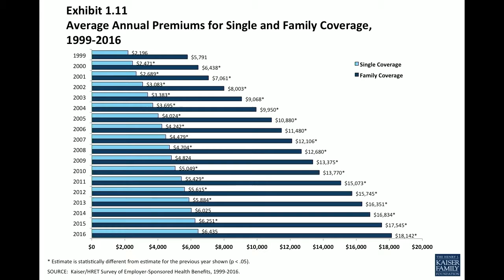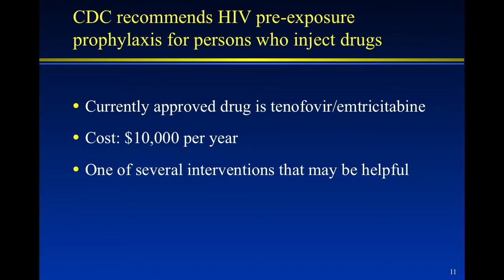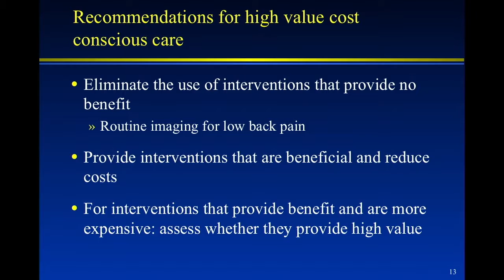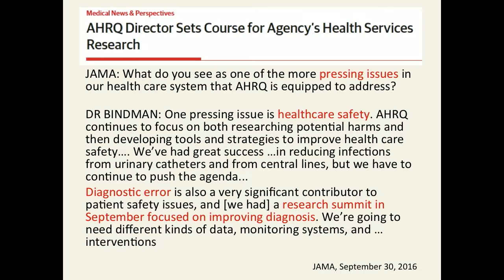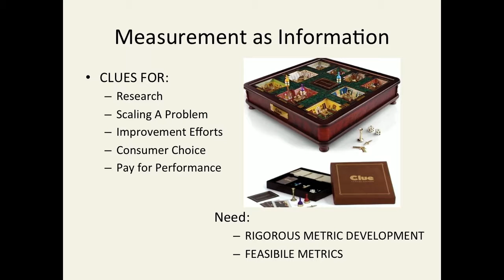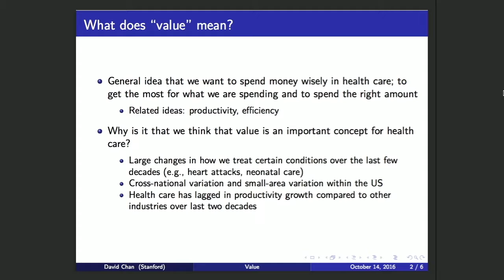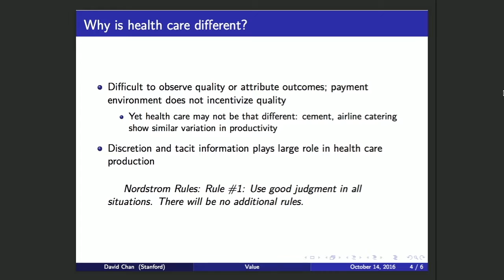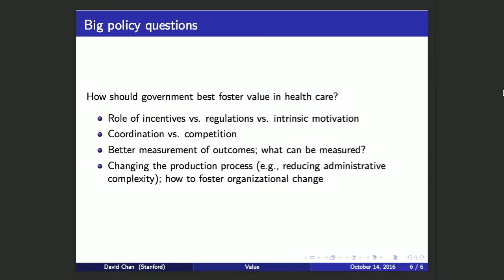Health Policy through 2020: Patient Safety and Value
Stanford Health Policy's Douglas Owens, Kathryn McDonald and David Chan discuss the importance of value when assessing health care costs and reducing diagnostic errors.